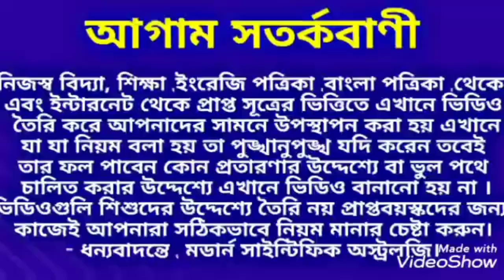২৭ জুন সর্বার্থ সিদ্ধি যোগে বিপদতারিনী ব্রত 6 রাশির ইচ্ছা পূরণ ও শত্রু নাশ হবে।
২৭ জুন সর্বার্থ সিদ্ধি যোগে বিপদতারিনী ব্রত 6 রাশির ইচ্ছা পূরণ ও শত্রু নাশ হবে।